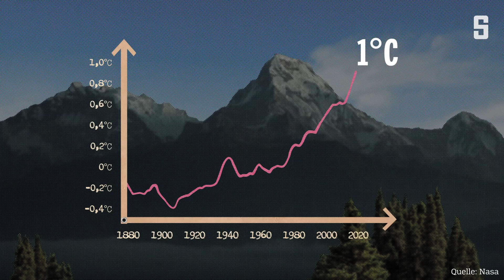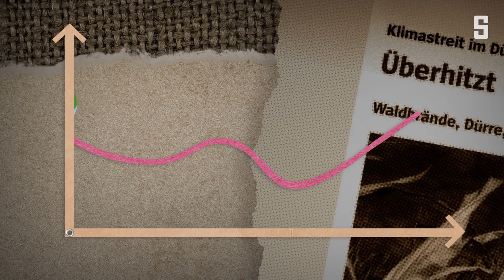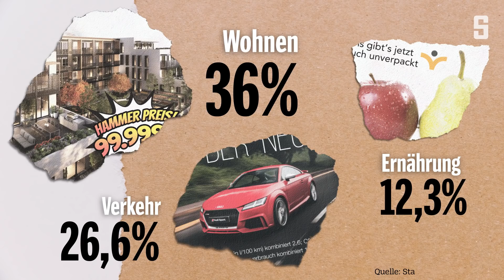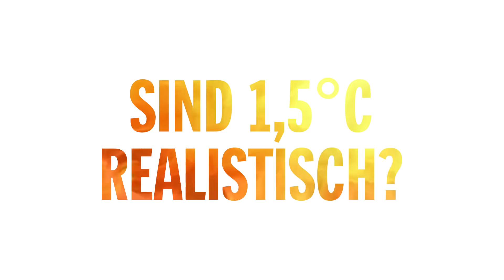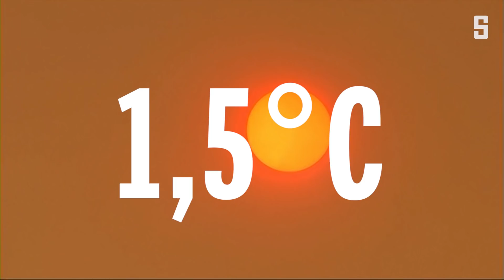Erklärvideo zum Klimaschutzziel: Warum es nur 1,5 Grad wärmer werden darf | DER SPIEGEL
1,5 Grad Celsius durchschnittliche Erderwärmung: Dieses Klimaziel könnte die Welt retten, wie wir sie bisher kennen. Die Geschichte dieses Wertes und warum wir ihn wohl kaum noch erreichen werden.

Lange Zeit galt das Ziel von maximal 2 Grad Celsius Erderwärmung, mittlerweile haben sich Politik und Wissenschaft auf das ambitioniertere 1,5 Grad-Ziel fokussiert. Warum es sehr wichtig wäre, das trotz aller Hindernisse einzuhalten, erklärt Antje Boetius, die Direktorin des Alfred-Wegner-Instituts.